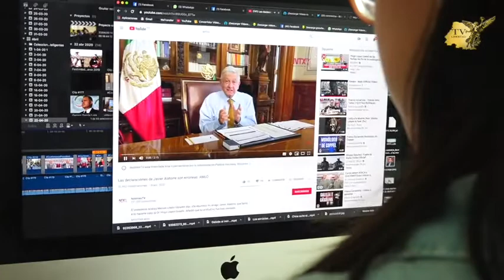La nueva política económica en los tiempos del coronavirus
El presidente Andrés Manuel López Obrador presentó “La nueva política económica en los tiempos del coronavirus” un texto en el que explica cómo se medirá el avance económico en México en la  “Nueva normalidad” en el que se medirá el bienestar y no solo el crecimiento económico, en el texto también se menciona que la suspensión de labores con goce de sueldo se extenderá hasta el 1 de agosto.